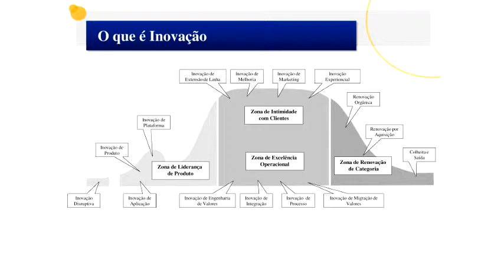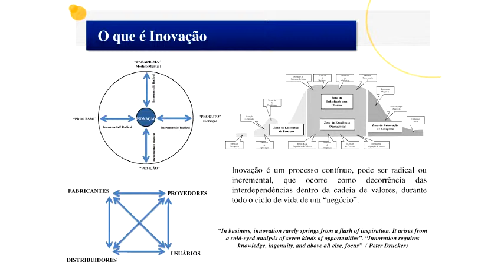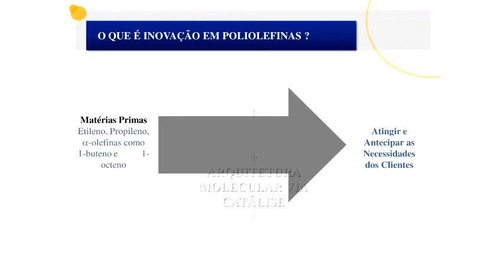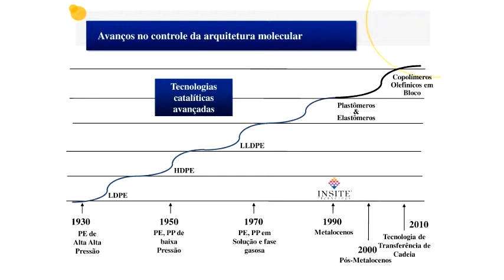Seminário Geral - Inovação tecnológica em empresa química de âmbito internacional - Pt.2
2ª parte da palestra "Inovação tecnológica em empresa química de âmbito internacional" do Dr. Abel de Oliveira (DOW Brasil).